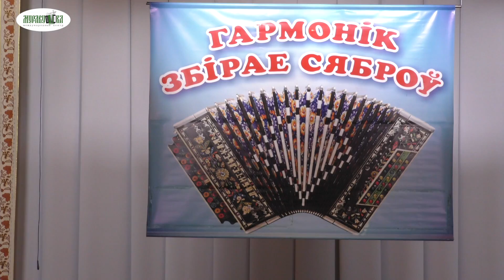Гармонь собирает друзей город Минск. Гармонь - это душа народа. Это наше родное, близкое!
В понятии многих обывателей творчество гармонистов сведено на уровень завалинки. Фестиваль «Гармонік збірае сяброў» доказывает, что это не так, демонстрируя высочайший исполнительский класс многих музыкантов. За это хочется сказать большое спасибо Дмитрию Ровенскому и Владимиру Кируте, благодаря энтузиазму которых такое стало возможно. В Беларуси ежегодно проводится фестиваль гармонистов в Поставах, раз в два года — в Гродно. Минский же конкурс стоит особняком, он проходит в формате встречи друзей, надолго заряжает теплом и оптимизмом. Пускай фестиваль крепнет и процветает. Когда я вижу в коридорах Дворца малышей с гармонями, понимаю, что молодежь подхватывает наше дело, уверен — инструмент будет жить!

Около пятидесяти! Раритетных и совсем новых, простых и с нарядным декором, пафосно блестящих и с потертыми ремешками, с разноцветными мехами и горящими золотом металлическими элементами… Именно столько гармоней я «насчитал» за один концерт во Дворце культуры Минского  тракторного. 17 мая здесь прошел XI фестиваль гармонистов «Гармонік збірае сяброў».

Звуки гармони, от которых ноги сами шли в пляс, раздавались в коридорах Дворца задолго до начала концерта. В фойе звучали песни военных лет, гостей встречала фотовыставка, рассказывающая об истории фестиваля и ее участниках. А те, кому предстояло выйти в этот вечер на сцену, просто, по-дружески под аккомпанемент гармони пели песни 1940-х вместе со зрителями. Публика на фестивале была самая разная — от людей в возрасте, до совсем крох, которые еще в школу не ходят, — но очень искренняя и отзывчивая, что отметили потом все его гости.